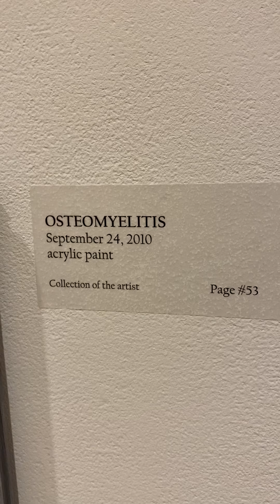Stories with Dewey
(5/7) This exhibition offers an intimate view of small rural towns struggling to recover from a Great Depression as interpreted by Greenville-based artist Dewey Funkhouser (b. 1932).

Dewey Funkhouser grew up in a small rural town in the Shenandoah Valley of Virginia just like thousands of small towns in 1930s America. Life was a struggle, but in Funkhouser’s work spanning 50 years, he commemorates his experiences with depictions of common, everyday folks who share deep values of family and hard work and an appreciation of life’s simple pleasures.

Funkhouser’s pictorial representations of America recall vivid, multi-sensory memories, accompanied by oral histories told in first person tales. They recollect the smells of Grandma’s mouthwatering pies fresh from a wood stove, the thrills of minor league baseball played in sandlots and rugged fields, the personalities of animals running up trees in old growth forests, the despairs of poor healthcare, a sense of humor despite hard work and class differences, and the importance of labor and community in sustaining families and small farms.